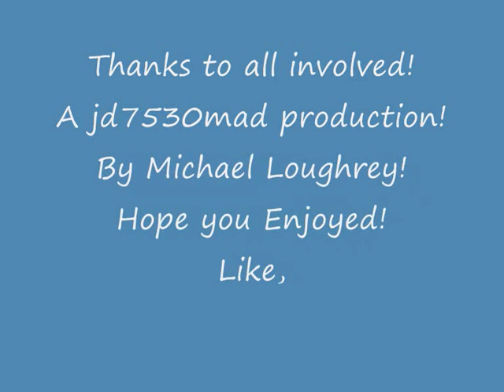Silage 2013- Flat to the mat at 1st cut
The sky was dull and we were out at 7.00am. We had already harvested around 13 acres the night before hand. But no bother to Nolan and Gantley as they flew through the 25 acres in no time! Filmed outside Gort Co.Galway.